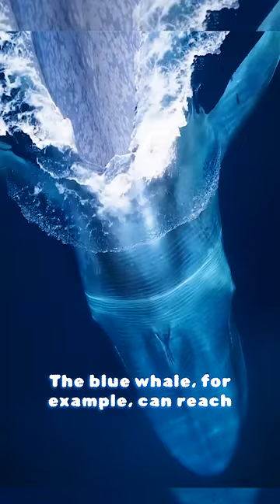Amazing Blue Whale In The Sea!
The Animal Channel is a captivating and informative platform that invites you to explore the fascinating world of animals. From the smallest insects to the largest mammals, this channel features a diverse array of creatures and their habitats, behaviors, and interactions with the natural world.
Through stunning visuals and expert narration, The Animal Channel provides a window into the complex and beautiful lives of animals, showcasing their unique adaptations, survival strategies, and social dynamics. Whether you're a nature enthusiast, animal lover, or simply curious about the world around us, The Animal Channel offers a wealth of entertainment and educational content that will leave you awed and inspired.\
00:00 blue whale🤯
00:12 😍
00:24 😶